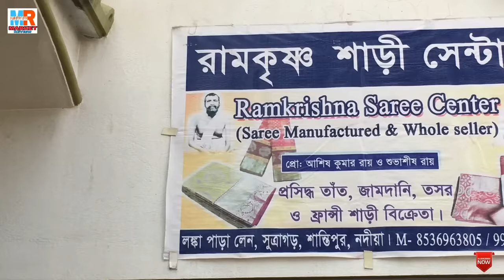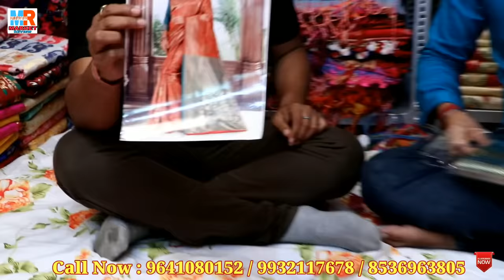SHANTIPUR TANT HANDLOOM DHAKAI JAMDANI MANUFACTURER & WHOLESALER || RAMKRISHNA SAREE CENTER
RAMKRISHNA SAREE CENTER
PRO: SUBHASISH ROY,  ASIS KUMAR ROY

LANKA PARA SUTRAGARH, SHANTIPUR, NADIA
PIN-  741404

AGAR AAP KO APNE SHOP KA VIDEO BANWANA HAI TO AAP CHANNEL K NUMBER PE CALL KRE. ONLY MANUFACTURER & WHOLESALER.

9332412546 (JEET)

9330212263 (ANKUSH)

.VIDEO DECLAIMER.